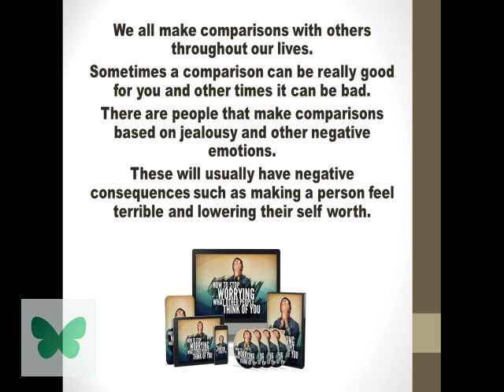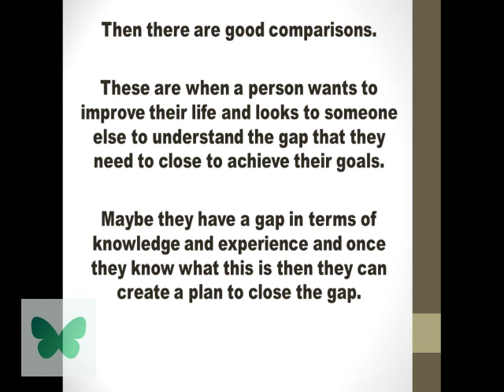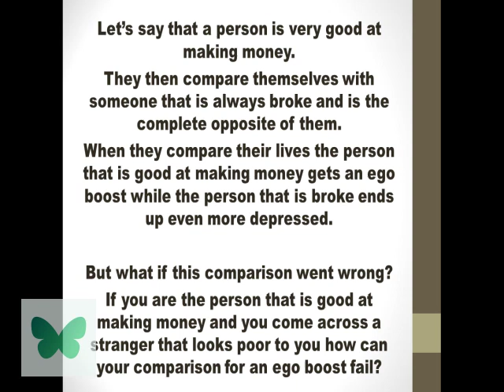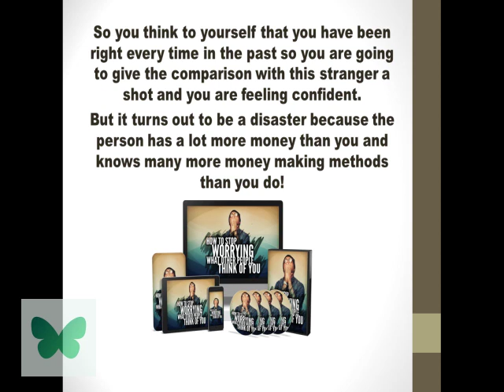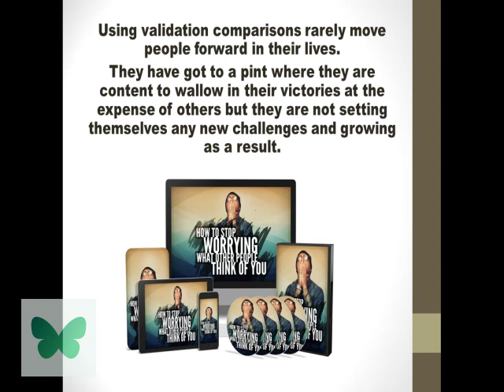Why Validating Yourself Through Comparisons Is Bad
We all make comparisons with others throughout our lives. Sometimes a comparison can be really good for you and other times it can be bad. There are people that make comparisons based on jealousy and other negative emotions. These will usually have negative consequences such as making a person feel terrible and lowering their self worth.

Then there are good comparisons. These are when a person wants to improve their life and looks to someone else to understand the gap that they need to close to achieve their goals. Maybe they have a gap in terms of knowledge and experience and once they know what this is then they can create a plan to close the gap.

Using Comparisons to Validate how good you are

Then we have the comparisons that some people make to validate how good they are. There is some good intent here as they want to confirm that they are still great at something. This is a very common type of comparison that happens every day all across the world.

Let’s say that a person is very good at making money. They then compare themselves with someone that is always broke and is the complete opposite of them. When they compare their lives the person that is good at making money gets an ego boost while the person that is broke ends up even more depressed.

But what if this comparison went wrong? If you are the person that is good at making money and you come across a stranger that looks poor to you how can your comparison for an ego boost fail?

Well you do not know anything about this person and appearances can be very deceptive. You are assuming that they don’t know how to make money like you do based solely on their appearance. You don’t really know what their financial position id.

So you think to yourself that you have been right every time in the past so you are going to give the comparison with this stranger a shot and you are feeling confident. But it turns out to be a disaster because the person has a lot more money than you and knows many more money making methods than you do!

How do you react to this? You are in the company of friends and colleagues who are in a state of shock over this. They begin to act warmly towards the stranger because he is their new idol. Do you become bitter and even angry over this? It is very likely isn’t it?

Other Downsides of Validation Comparisons

With a validation comparison there is always likely to be a winner and a loser. It is like a competition and the loser is probably going to be pretty unhappy. In the scenario above the person thought he was going to be victorious and then came crashing down to earth.

If you use the same people for your validation comparisons it will not take long for them to get fed up with this ridiculing and start to avoid you. They will quickly spread the word about you as well. For the validation comparer the world can be a pretty lonely place.

Using validation comparisons rarely move people forward in their lives. They have got to a pint where they are content to wallow in their victories at the expense of others but they are not setting themselves any new challenges and growing as a result.

Search "How to Stop Worrying What Other People Think of You" in...